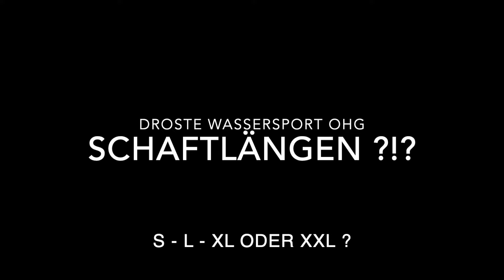Droste Wassersport OHG / Aussenborder Schaftlänge S / L / XL / UL / XXL was bedeutet das eigentlich?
Heute klären wir mal ein paar Punkte zum Thema Schaftlänge bei Aussenbordern. Was bedeuten die Begriffe und wo muss was gemessen werden damit der neue Motor auch zum Boot passt ?

Hier einmal ein paar Zahlen zum nachmessen:

Spiegelhöhe für S = Normalschaft : 381mm. Ihr messt am Boot weniger als 40 cm

Spiegelhöhe für L = Langschaft :  508mm. Ihr Messt am Boot mehr als 50 cm

Spiegelhöhe für XL/UL = Extra / Ultra Langschaft 635mm. Ihr messt am Boot mehr als 62 cm

Spiegelhöhe für XXL = X Extra Langschaft: 765 mm. Ihr messt am Boot mehr als 75 cm